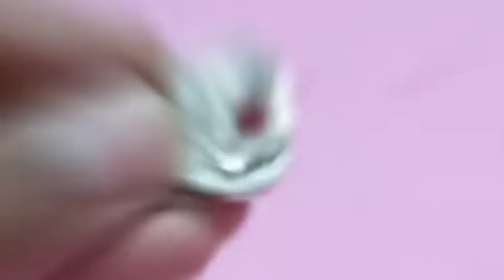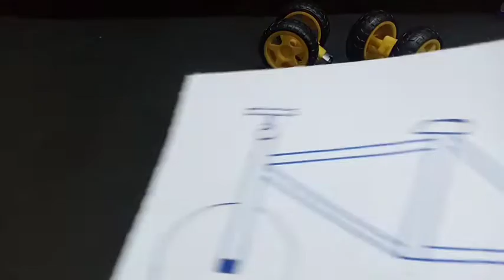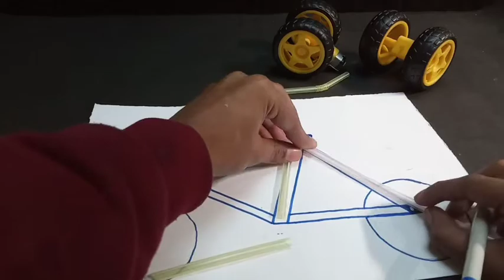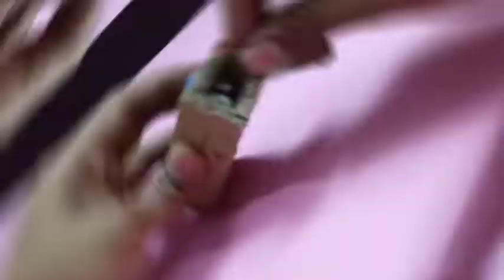6 SIMPLE INNOVATION YOU CAN MAKE AT HOME | DIY IDEAS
6 SIMPLE INNOVATION YOU CAN MAKE AT HOME | DIY IDEAS |

"One of your likes inspires me to do thousands of innovations"

So you like this video, share it.

This video is song use no copyright so' you can download very easy ( link  ) BELLOW

1 Tropic fuse

2 Straight fuse

See in video DIY innovation